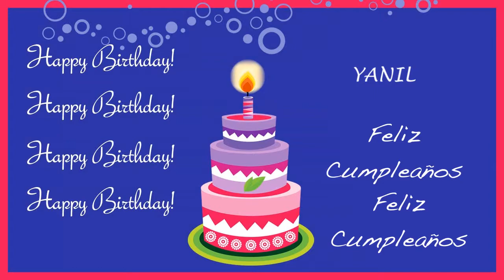Yanil Card Tarjeta - Happy Birthday